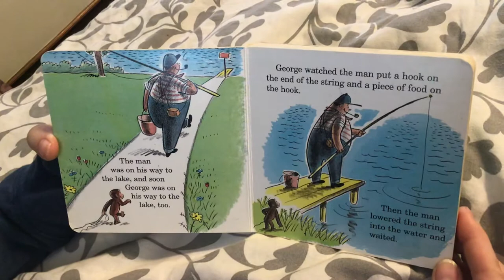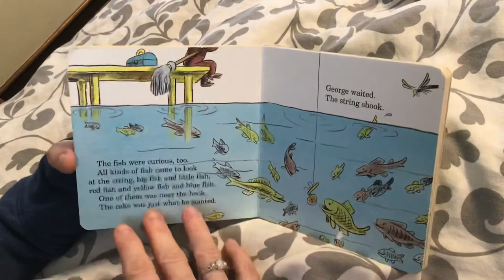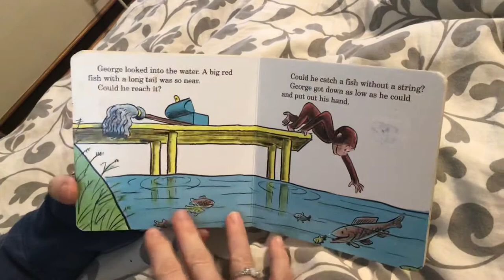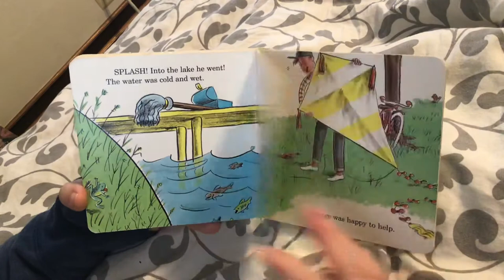Curious George Goes Fishing